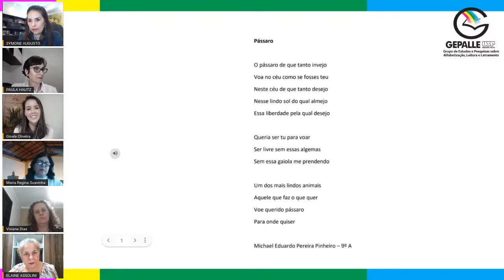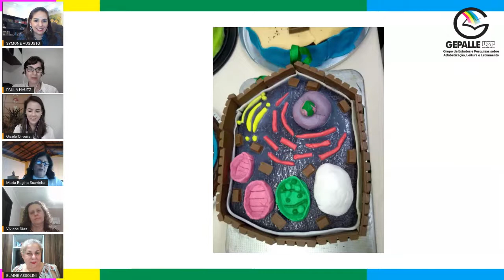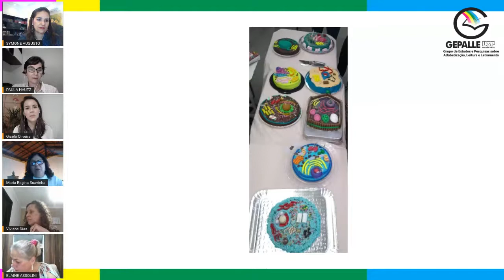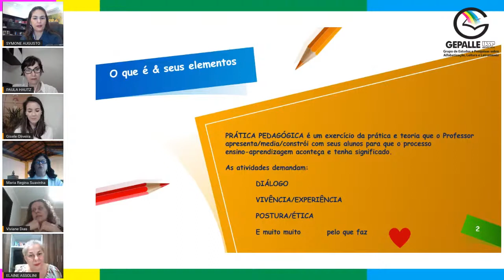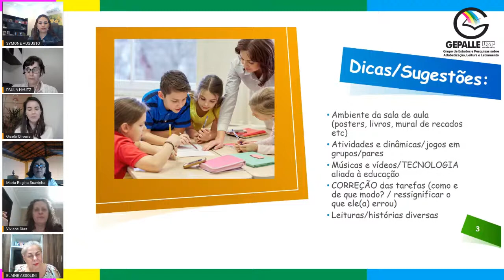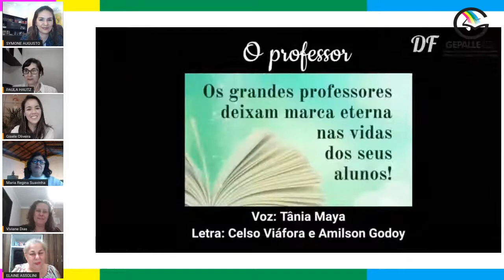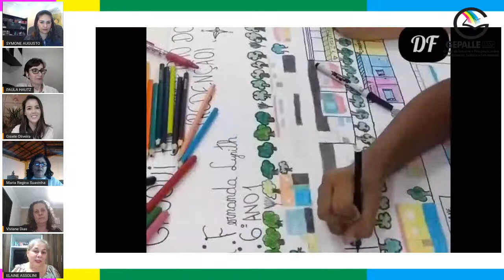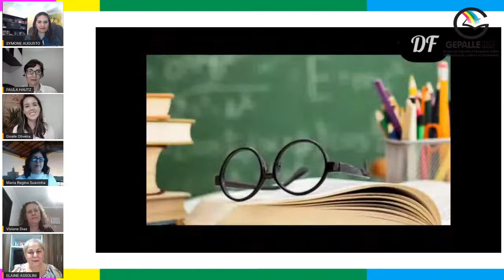Práticas Pedagógicas Escolares: Relatos de Experiências Positivas